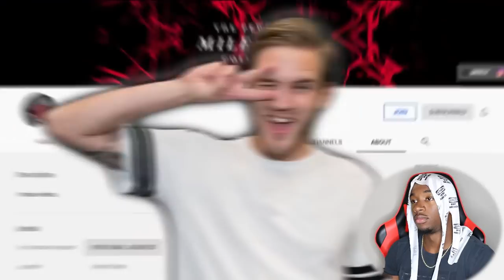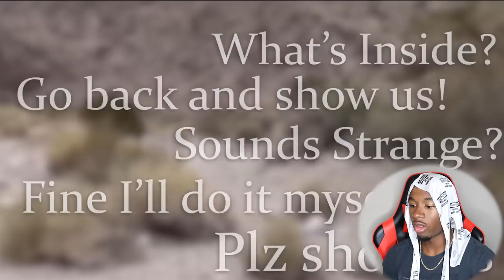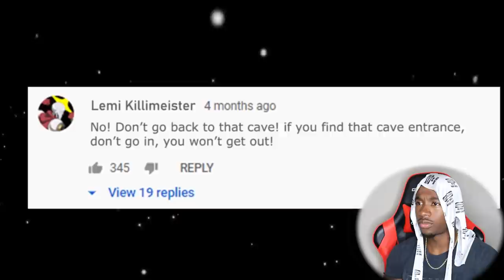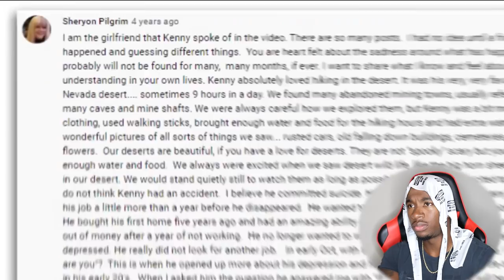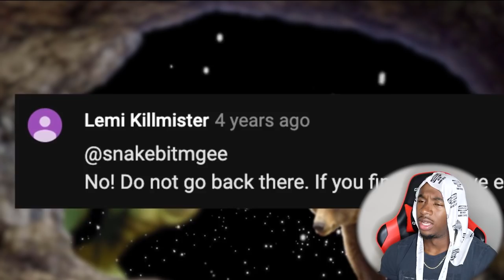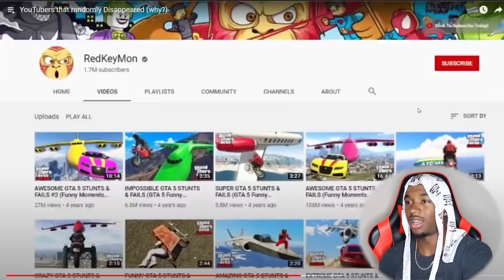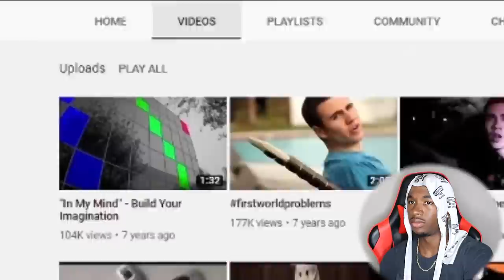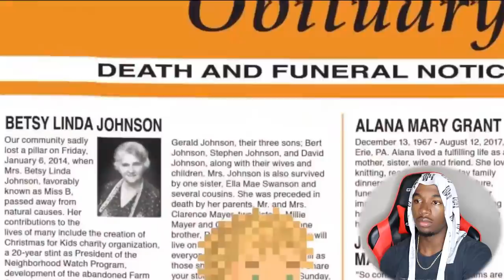These YouTubers Randomly DISAPPEARED | Joovier Reacts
Joovier Reacts to YouTubers That Randomly Went MISSING.  These YouTubers Disappeared Randomly and no one knows why.